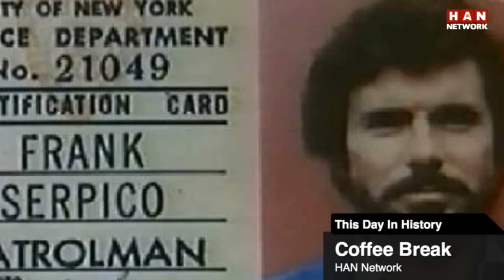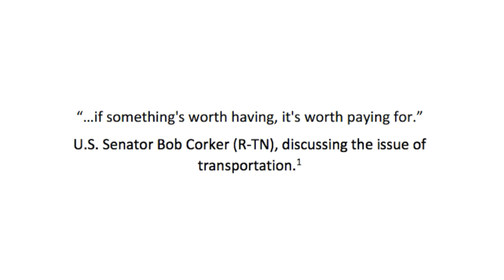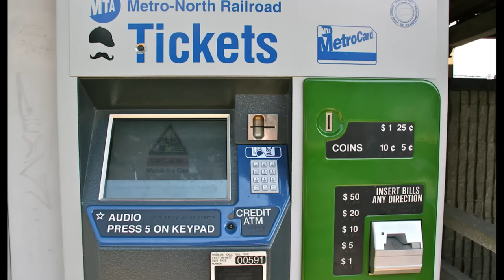Coffee Break: HAN News Update for 2.3.16